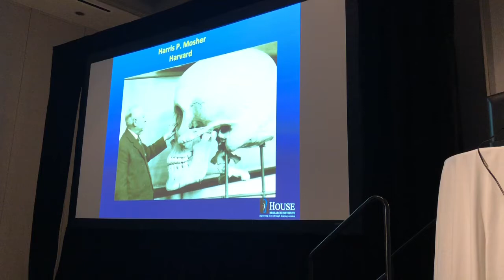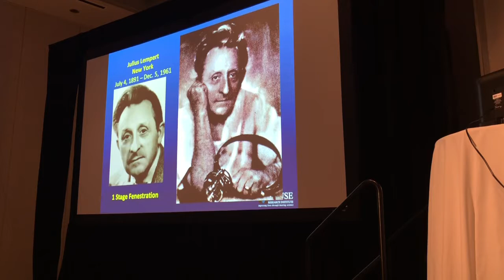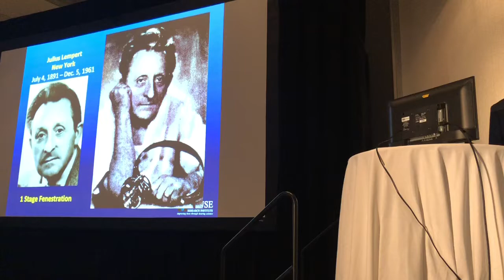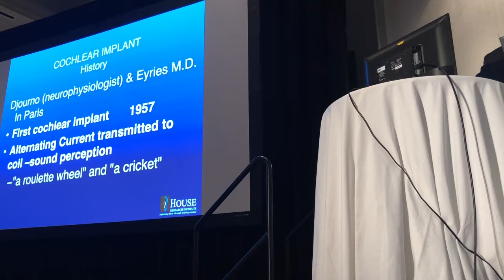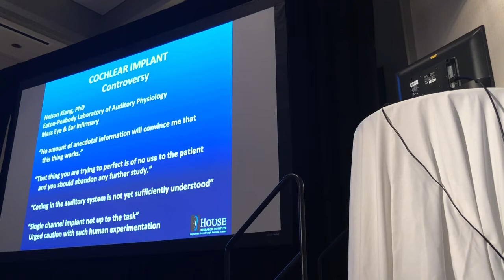Lecture Dr John House